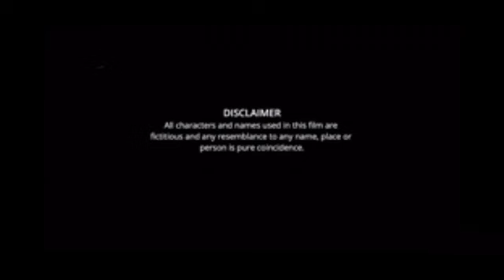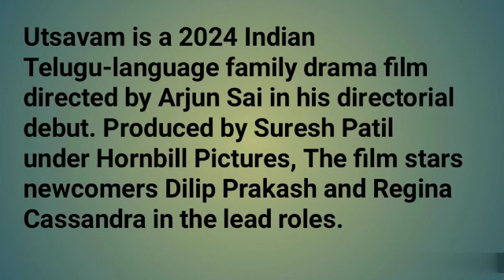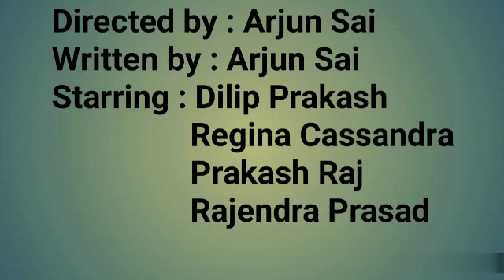Utsavam Telugu Movie review | Dilip Prakash, Regina Cassandra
Director : Arjun Sai
Writer : Arjun Sai
Stars : Dilip Prakash
            Regina Cassandra
            Brahmanandam